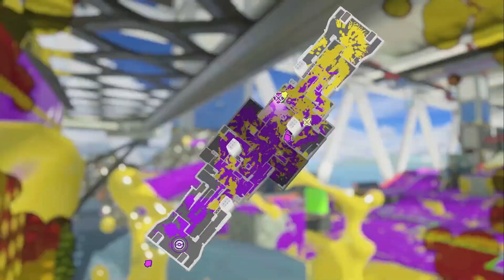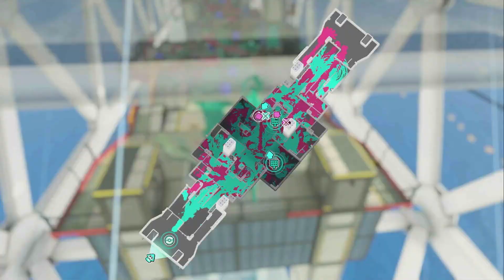スプラ甲子園盛り上がってますね。実は僕も過去に出てました【毎日ダイナモ137日目】【スプラトゥーン3】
4年前の功績をいまだにこする男。あと20年はこすっていきます

バックグラウンド再生ができたり皆で映画を一緒に見たりできる機能があったりと配信に特化したサイトなので是非アプリいれて見に来ておくれ！